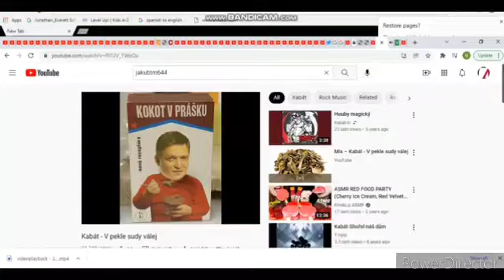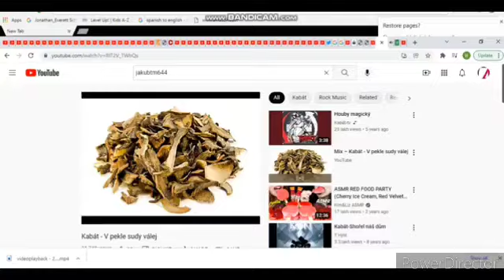JakubTM644 Orange Party Caramel Fudge Ice Cream & Orange Crunch Ice Cream Scene 4